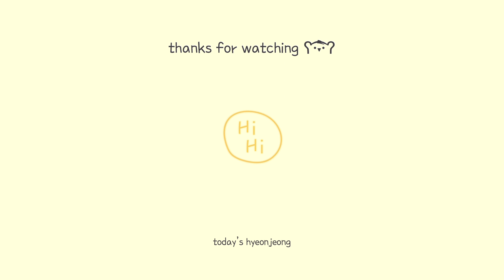옆동네 캠핑장에서 | 대구 수성구 진밭골야영장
🕹 장소: 진밭골야영장 105번 사이트
📷 카메라: 아이폰11pro
🎞 촬영&편집: 현정

사용장비

랜턴 : 루메나 NEW N9